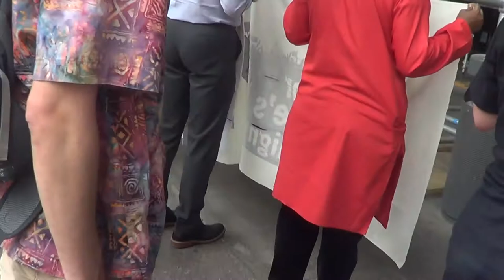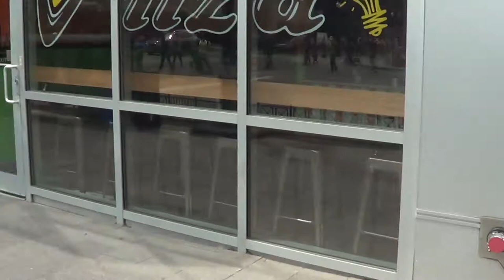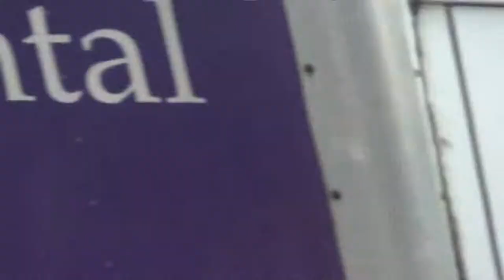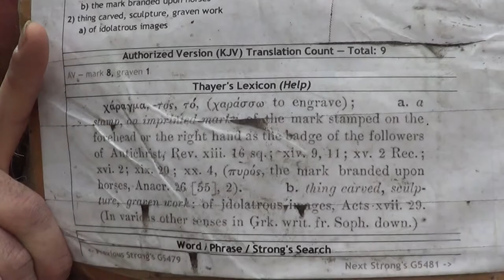PT1 NEVER TRUST THINE ENEMY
Ecclesiasticus 12:10 Never trust thine enemy: for like as iron rusteth, so is his wickedness.